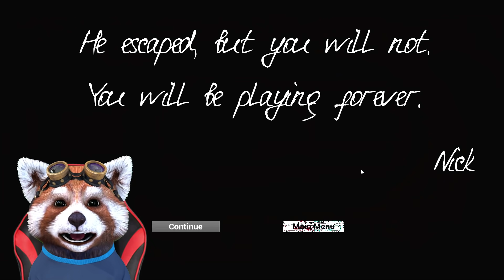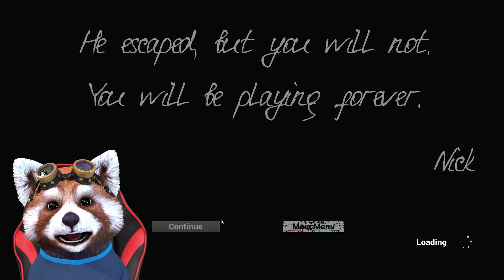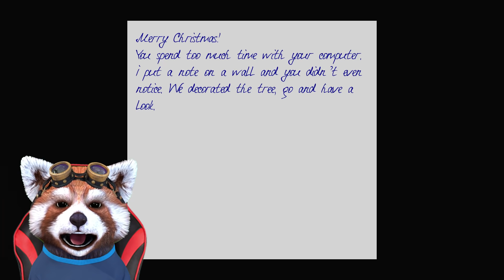AM SCAPAT DIN CASA BANTUITA *Craciun Creepy*